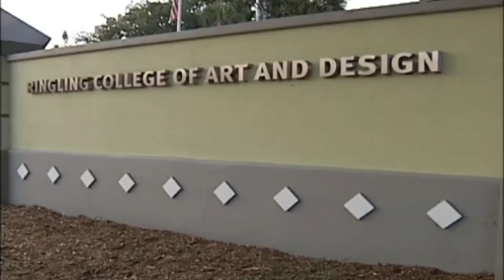SNN: Ringling College Efforting to Build a Movie Sound Stage in Newtown